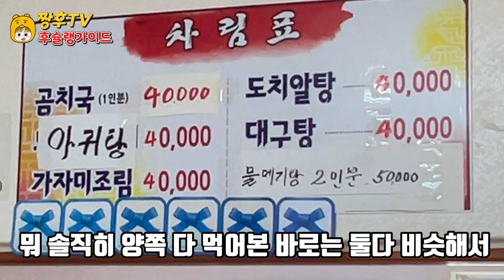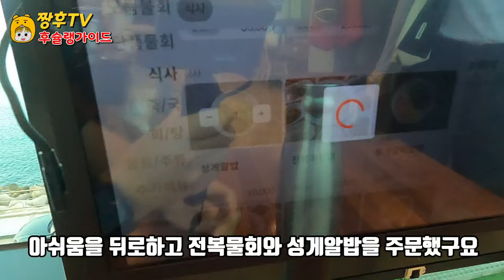속초 여행중 가장 맘에들었던 식당들을 재방문 해봤습니다! 그런데...| 속초 유명맛집! | food trip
속초에  가면 꼭 들러봐야한다는 유명맛집들을 소신리뷰해봤습니다!

☆춘선네 (구 옥미식당)

주소: 강원 속초시 청초호반로 230

재료소진시 조기영업 종료!

☆봉포머구리

주소: 강원 속초시 영랑해안길 223 봉포머구리집

영업시간:  9:00

We reviewed famous restaurants that you must visit in Sokcho!

☆Chunseonne (formerly Okmi Restaurant)

Address: 230, Cheongchohoban-ro, Sokcho-si, Gangwon-do

Business hours: 07:00-22:00

Early closing of business when materials are exhausted!

☆BongforMuguri

Address: 223 Bongpo Muguri Restaurant, Yeongrang Coastal-gil, Sokcho-si, Gangwon-do

束草に行ったら必ず立ち寄らなければならないという有名なグルメ店を所信レビューしてみました！

☆チュンソンネ(旧オクミ食堂)

住所:江原道束草市チョンチョ湖畔路230です

材料を使い切った場合、早期営業終了！

☆ボンポマグリです

住所:江原道束草市永浪海岸キル223ボンポモグリの家です

営業時間:9:00~  21:30

对去束草一定要去的著名美食店进行了信念评论！

☆春善家（旧玉美餐厅）

地址:江原束草市青草湖畔路230

材料耗尽时提前结束营业！

☆蓬波默古里

地址:江原束草市永浪海岸街223峰浦墨古里屋

营业时间:9:00 ~ 21:30.